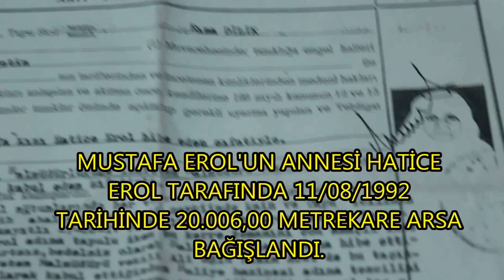YÜKSEK OKULUN YERİ HAZIR MI?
BELEDİYE ESKİ BAŞKANIMIZ MUSTAFA EROL ANLATIYOR. YÜKSEK OKUL İÇİN BİRLİK OLMAYA ÇAĞIRIYOR.